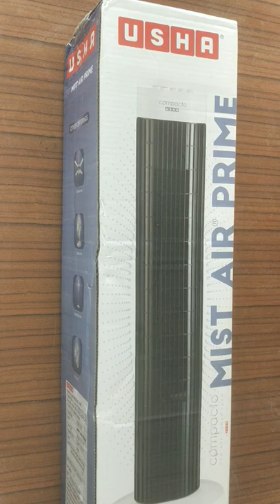Usha tower fan